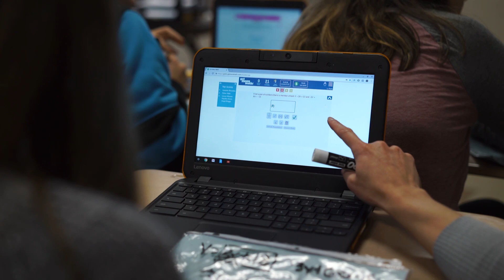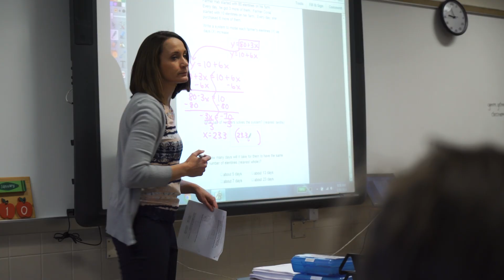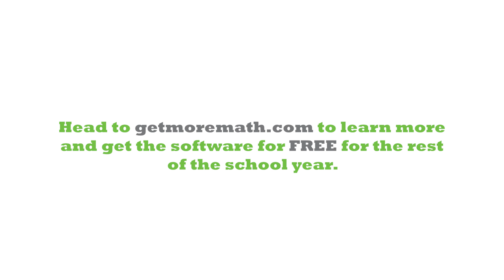Get More Math for Grades 3 up to Algebra I & II, Geometry & Integrated Math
provides cumulative practice sessions uniquely tailored to each student's needs, supporting mastery of new skills and long-term retention. Made by a math teacher to empower other math teachers, GMM is a hyper-intelligent teacher’s aid that creates daily personalized assignments.